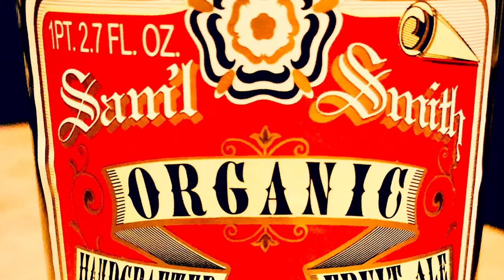Sons Of Suds Presents: Sam’L Smith’s “organic strawberry ale”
Good evening and welcome! Today we’re going all the way to Tadcaster, North Yorkshire England 🏴󠁧󠁢󠁥󠁮󠁧󠁿 the fellas at Samuel Smith's Brewery Brew at Melbourne Bros ancient brewery in StamFord Lincolnshire and blended and bottled back at Sam’l smith’s and of course back to you!! This delicious product of England which is also USDA organic ale with fruit strawberries 🍓 A must have in this time warp thats as complex as it is delicious !
page here and as well as on FaceBook
THANKS AND AS ALWAYS 🍻